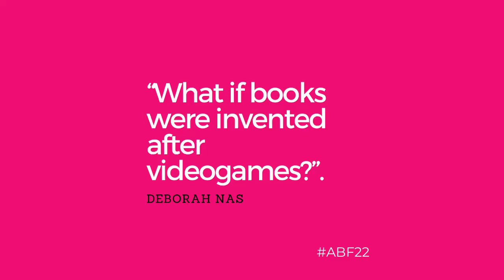Deborah Nas Amsterdam Business Forum 2022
Soms wil ik hem zo mijn studio uit slingeren, dat nieuwe innovatieve en menigmaal betere idee.

Dan hou ik zo graag nog even mijn oude vertrouwde en soms ietwat vastgeroeste idee vast. Dat zit zo lekker.

Maar is niet altijd handig…..Soms zijn juist die nieuwe ideeën de doorbraak waar we tijdens onze ontwerp sessies zo hard naar zoeken.

Hoe nieuwe ideeën te omarmen legde Deborah Nas heerlijk uit tijdens het Amsterdam Business Forum van DenkProducties.

Een vraag bleef nog een week nasudderen.
❔What if books were invented after videogames❓